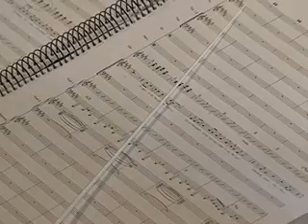Ensayos de Evita